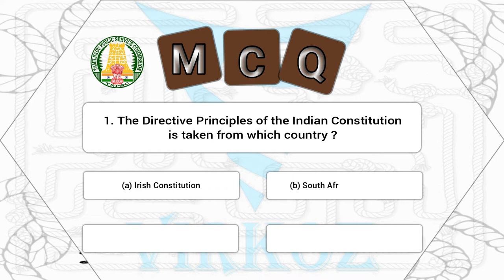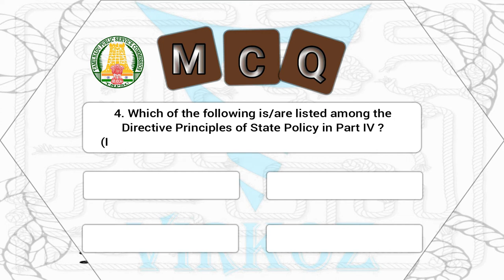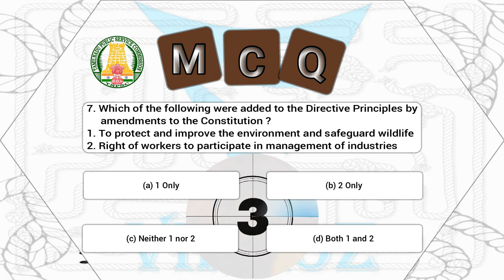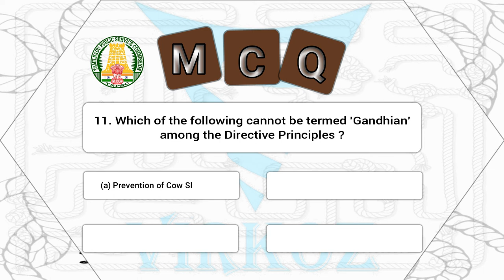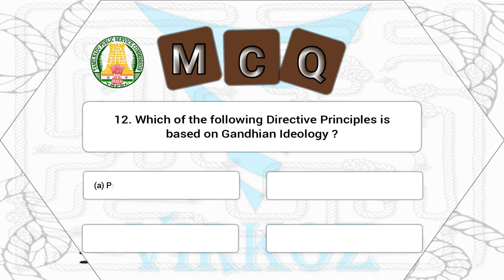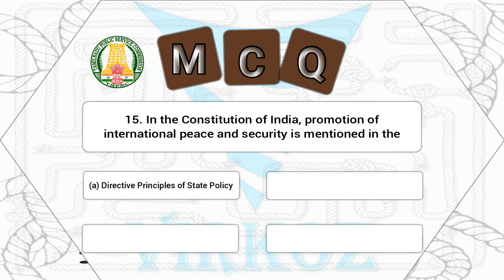QUiZ | TNPSC | D.P.S.P | PART-IV | ARTICLE-36 to 51 | Most Frequently Asked Questions